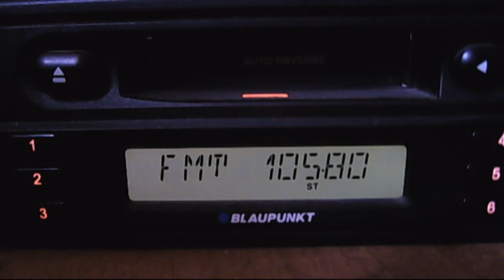radio veselina ruse with speech 11:20